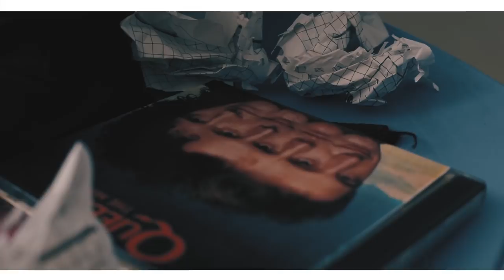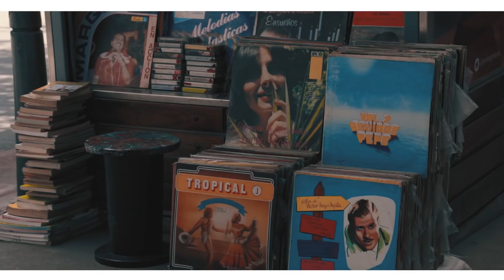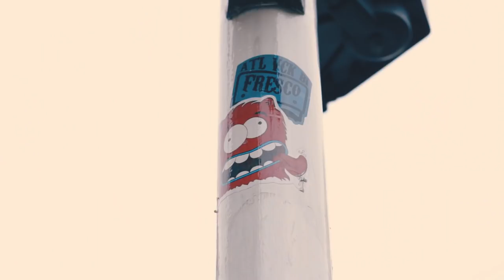Shades Of Black - Blues Rider (Official Music Video)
Créditos:

María José Grajales: Directora
Alejandro Sepúlveda: Asistente de Dirección
Ilda Viviana Ramírez: Jefe de Producción
Melina Serna: Asistente de Producción
Jorge Colorado: Asistente de Producción
Nathalia Medina: Asistente de Producción
Diego Villegas: Asistente de Producción
Daniel Sánchez: Director de Fotografía
Eduar Monsalve: Cámara
Camila Ramírez: Jefe de Arte y Edición
Carolina Villa: Asistente de Arte

Recuerda seguirnos en nuestras redes para estar al tanto de lo que hacemos:

Lyrics:

Emprendí el camino
Fuí buscandome
Y en mundos distintos
Creo que me encontré
El sonido del Blues fue la respuesta
A lo que faltaba en mi interior
Y ahora no dejo de escuchar Rock and Roll

Y yo digo...

Intenten detenerme
Cuando ésto ya empezó
No no no
No es cuestión de suerte
Es cosa de tiempo

Apesar de todo
Pude comprender
Que entre paso y paso
Podia aprender
Blues, Heavy Metal, Country y hasta Punk
Un proyecto que se recorrío
Todo esto para llegar hasta aquí

Y ya los saben...

Intenten detenerme
No no no
Yeah Yeah Yeah
Muevan, griten, salten
Pues Shades Of Black ya llegó
Ya llegó el momento del Blues y el Garage Rock

El Garage Rock...